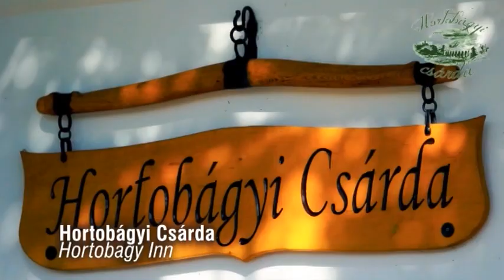Hortobágyi Nonprofit Kft. - Hagyományőrzés természetesen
Ismerjék meg jobban a Hortobágyi Nonprofit Kft. tevékenységét most elkészült bemutatkozó kisfilmünk segítségével.